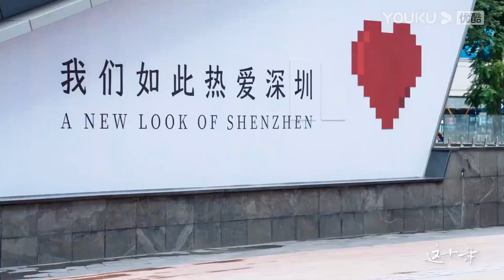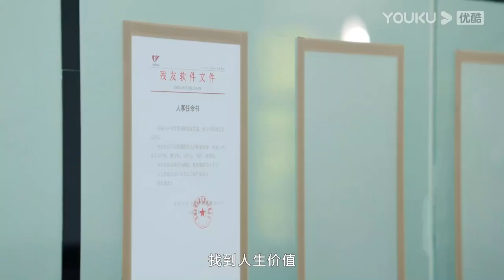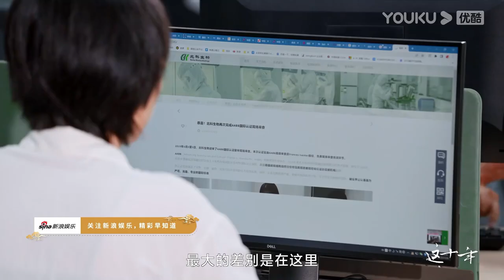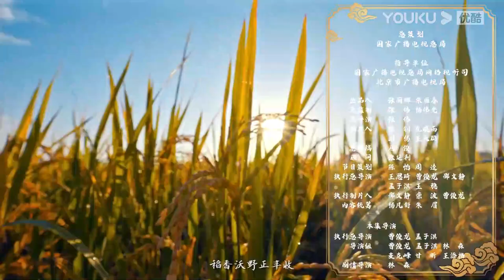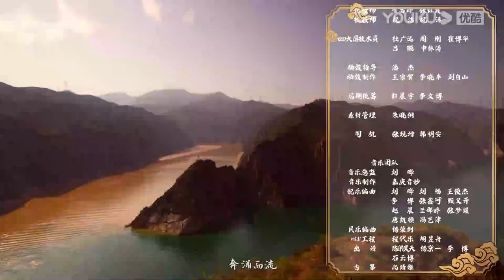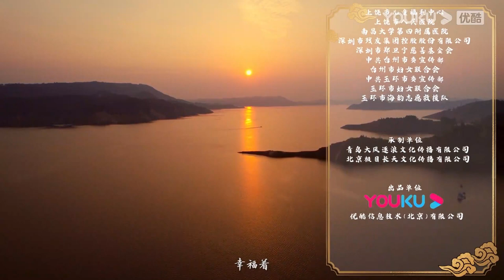ENGSUB【这十年·幸福中国 Tales of Happiness in China】EP12 怀中一寸心 | “诗圣”杜甫#曹磊 | 优酷纪实 YOUKU DOCUMENTARY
【这十年·幸福中国 Tales of Happiness in China】该片将秉承“小真大正”的创作理念，“用小故事展现大主题、用小视角透视大时代”，从城市到乡村，从科技、社会、民生、体育、文化等多个角度出发，记录各行各业普通人的工作与生活，诠释“幸福是奋斗出来的”主题思想。